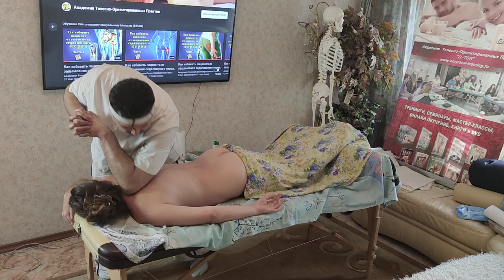Приемы Специального Мануального Массажа. Сет №4 Локтевые техники